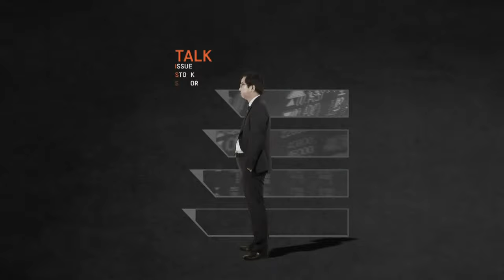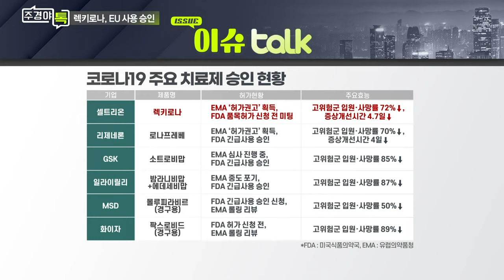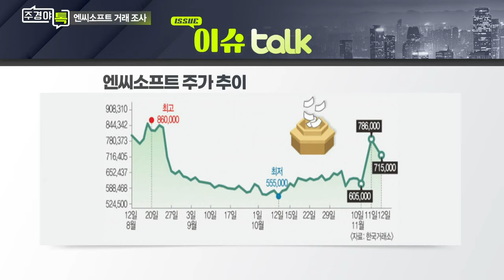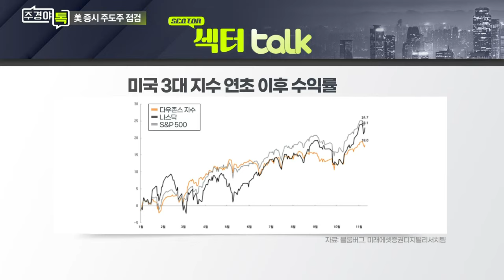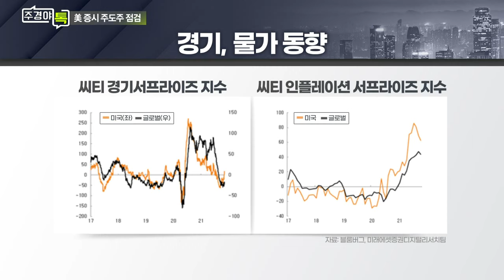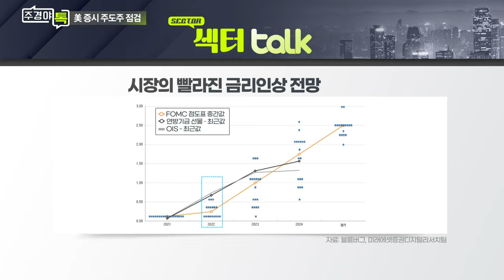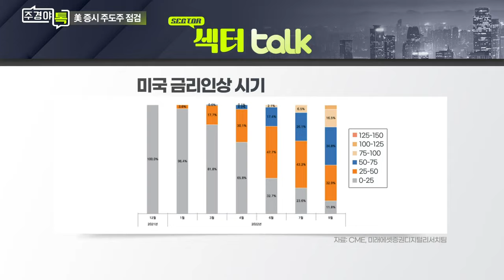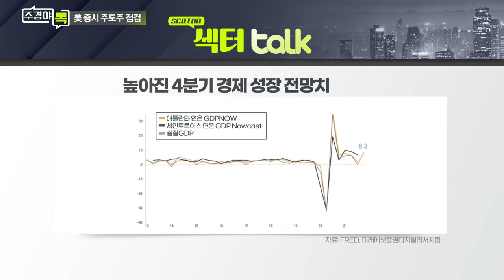주경야톡 20211115